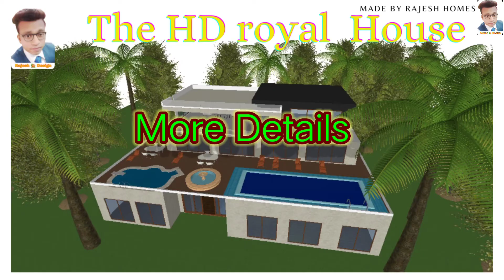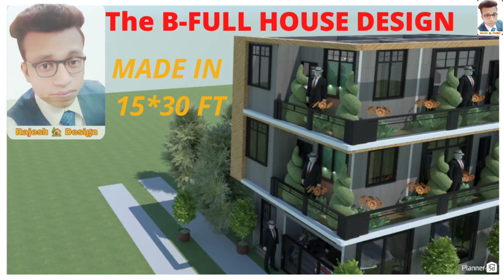TOP 50 MODERN HOUSE DESIGN FRONT ELEVATION| YOUTUBE VIDEO THUMBNAIL....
Download link Full plan -
Plan 3D Interior And Exterior Design Village's Home Plan   (4603.101 ft²) full plan -

The House Has 3th floors.

Plan 3D Interior And Exterior Design Home Plan   (4603.101 ft²) full plan -

(Our tags)

planner 5d
Modern house Kaise banaen
Modern house in India
2D 3D house design
AutoCAD design
Sketchup
my dream house
my future house plan
planner 5d tutorial android
home planner 3d
planner 5d home interior design & room sketchup
ghar kaise banaya jaaye
minecraft ghar kaise banaya jaaye
house design mobile app
Ghar ka design apne mobile per KESE banaen
Beautiful small budget house
East West North facing house mobile per KESE banay
Planner 5D se ghar Kaise banay
3d house design app
3d house design app for pc
modern villa elevation design
villa front elevation design
residential building
residential building example
types of residential buildings in india
types of commercial buildings in india
types of commercial real estate investments
house design worth 1 million philippines
1.5 million worth of house in the philippines
2 storey house design worth 1 million philippines
modern 2 storey house design philippines
royal house in bangalore
royal house in kerala
royal house in dubai
royal house design in dubai
royal interior design house
commercial real estate india
commercial real estate Amerika
commercial real estate uk
commercial real estate usa
commercial real estate now York
commercial building design ideas
simple commercial building design
3 storey commercial building design
3 storey commercial building floor plan dwg
3 storey modern house design
3 storey house plans for small lots philippines

3d home design online
free online floor plan creator
best floor plan software
planner 5d tutorial
planner 5d import floor plan
usa house design interior
interior design ideas for small house
usa house front elevation
indian house front elevation designs photos 2020
american house front elevation designs photos
40*60 house front elevation
Luxury house in low cost
new york home design style
new york decor ideas
brooklyn apartment decorating ideas
boho apartment ideas
simple house design video
low budget modern 3 bedroom house design
low budget modern 3 bedroom house design in south africa
3 bedroom floor plan with dimensions
3 bedroom house plans indian style
1000 sq ft house plans 3 bedroom indian style
1000 sq ft house design for middle class